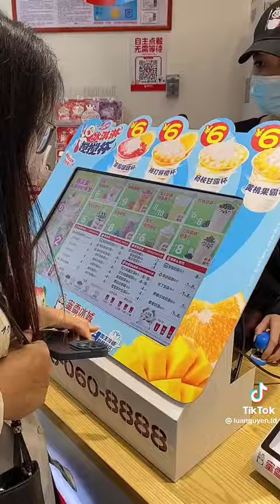Trà sữa Mixue & Sự thành công | Nguồn: Tiktok Lụa ở China